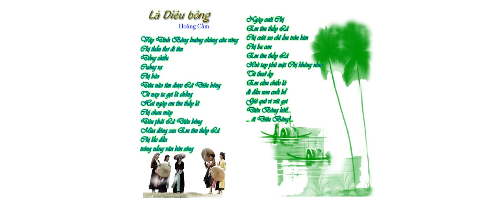Bài thơ Lá Diêu Bông Hoàng Cầm clip 2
- DỊCH VỤ TIN HỌC TRUNG TIN SOFT
- PHONE / ZALO: 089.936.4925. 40 NGÔ ĐẾN, THÁP BÀ, NHA TRANG
- WEB BÁN HÀNG GIÁ RẺ 200K, BẢO HÀNH 1 NĂM
- CÁ 7 MÀU GUPPY FULL GOLD, DUMBO RED...GIÁ RẺ 5 TỚI 10 K/CON